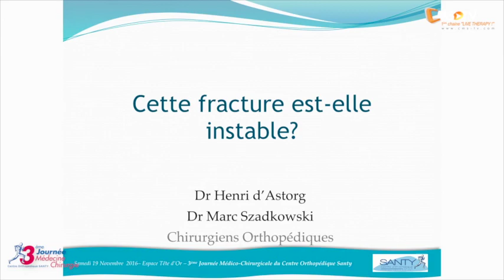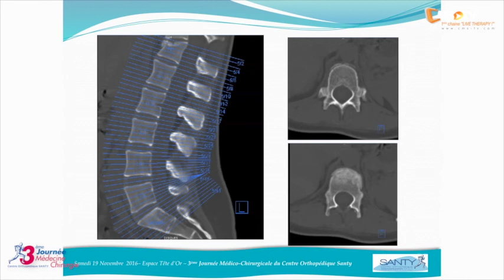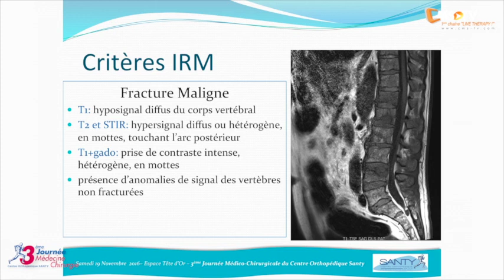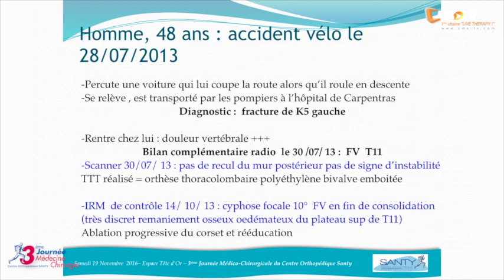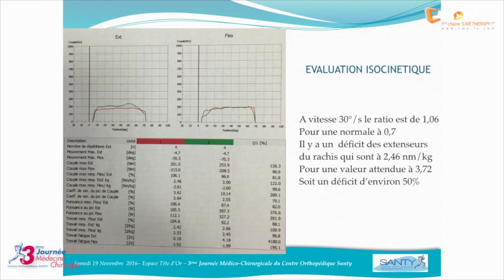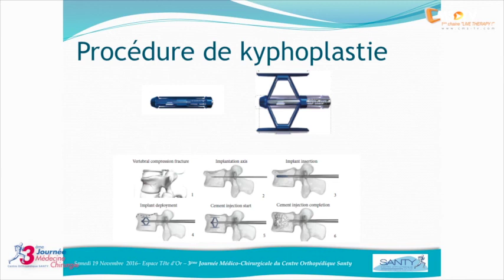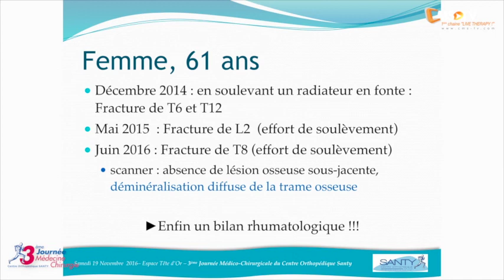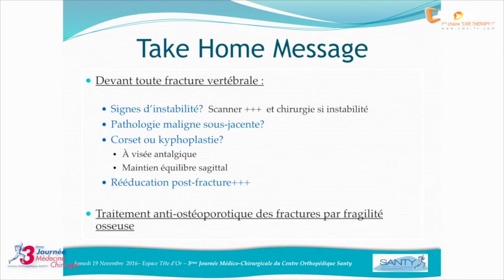3ème Journée Médecine-Chirurgie - Tassement vertébral : Quel Bilan? Quel Traitement? | SANTY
La 3ème Journée Médecine Chirurgie du centre Orthopédique SANTY s'est tenue comme tous les ans à l'Espace Tête d'Or.
Elle s'inscrit dans la continuité des deux premières journées. Mais continuité ne veut surtout pas dire routine.

Le 19 novembre 2016, notre objectif est double :
- Diffuser notre message : "Le mouvement c'est la vie".
- Partager avec vous tous notre passion et notre expérience.

L'organisation est restée la même puisqu'on ne change pas une équipe qui gagne :
- Une participation scientifique des acteurs de SANTY et du centre paramédical SANTY
- Une organisation s'appuyant sur la logistique de PMA, magnifiquement orchestrée par Patrick MEOT.
- Une collaboration fidèle de nos partenaires de l'industrie
- Un public regroupant tous les participants impliqués dans les pathologies de l'appareil locomoteur.

Le contenu est très varié comme chaque année et les échanges sont très nombreux, après chaque communication et au cours de chacun des 3 débats qui concerneront le ligament croisé antérieur, puis le tassement vertébral et enfin les ruptures de la coiffe des rotateurs.

Cette année, nous innovons puisque ces débats se dérouleront sur un plateau télévisé avec une participation active de l'assistance.

Le programme est riche. Nous espérons que chacun y trouvera ce qu'il recherche pour ensuite adapter voire modifier sa pratique quotidienne.

Cette journée 2016 devra nous laisser le plaisir d'avoir partagé,échangé, débattu autour de nos expériences. Nos patients en tireront un grand bénéfice !

Revivez le plateau TV n°2 de la 3ème journée de Médecine et Chirurgie du Centre Orthopédique SANTY.

Thème du débat:  Tassement vertébral: Quel Bilan? Quel Traitement?

Avec la présence de:
Dr Anne FOUQUE-AUBERT (rhumatologue), Dr Henri D'ASTORG (chirurgien colonne vertébrale), Dr Grégoire LEBLAY (médecin de médecine physique et de réadaptation - colonne vertébrale), Dr Eric  EBERMEYER (médecin de médecine physique et de réadaptation - colonne vertébrale).